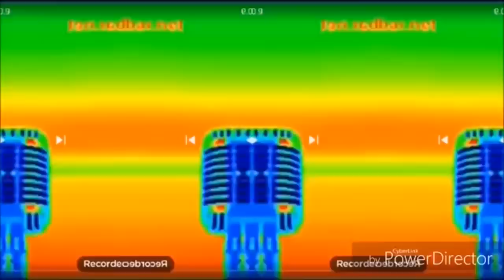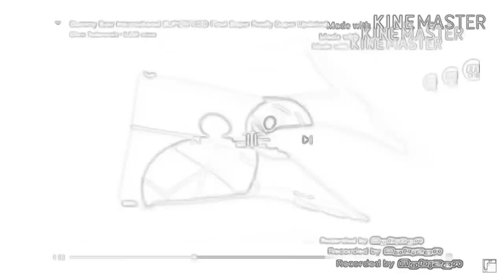gummy bear international v4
oliver todorovski
your turn